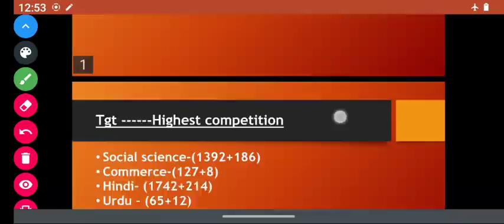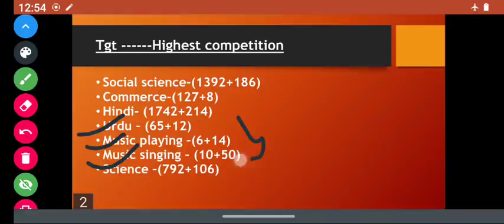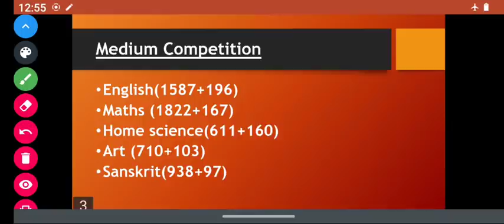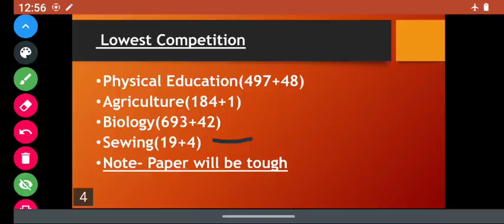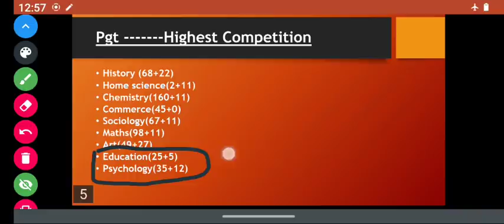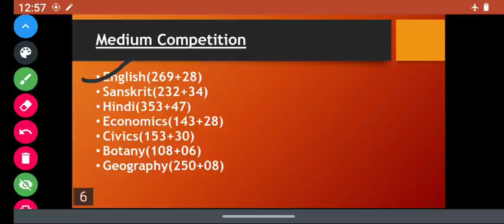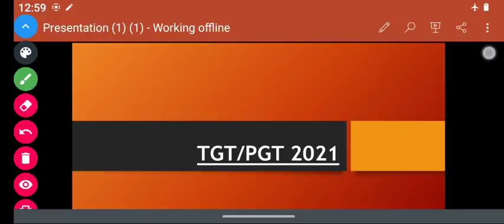up TGT PGT में किस विषय में आएगा सबसे tough paper|up TGT PGT merit 2021|up TGT PGT cut off 2021